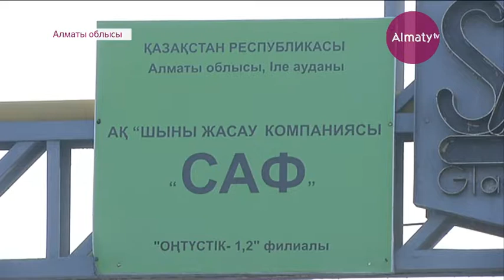Алматы облысында шыны зауыты жұмысшыларына 20 млн теңге қарыз боп қалған (28.01.20)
Жыр болған жалақы дауы. Алматы қаласындағы тағы бір зауыт өз жұмысшыларын жалақы бермей шырылдатып қойды. Шыдамның шегіне жеткен қызметкерлер кәсіпорын алдына жиналып, наразылықтарын білдірді, деп хабарлайды Almaty.tv тілшісі.